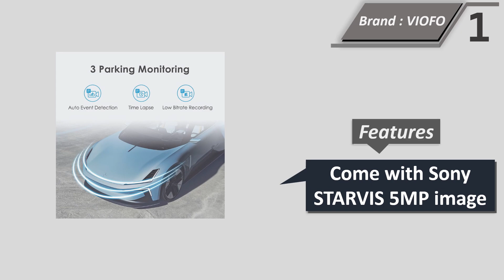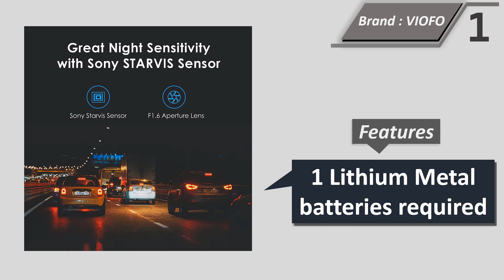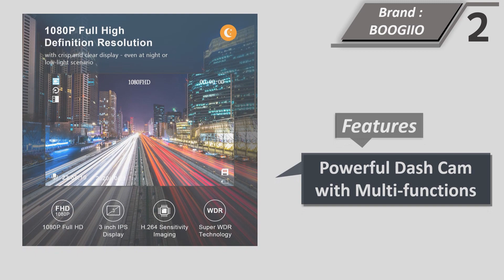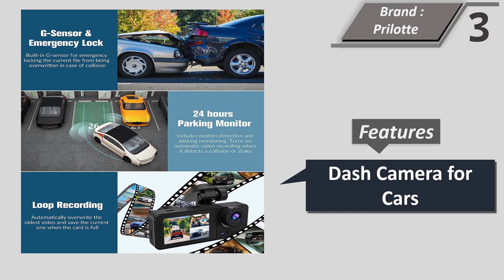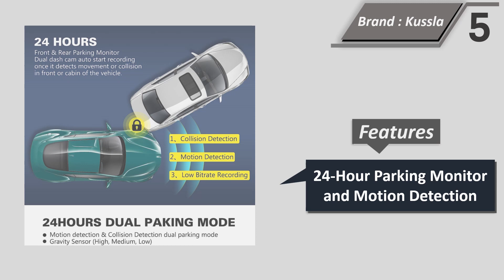Top 5 Best Cheap Dash Cam || Affordable Dash Cam 2024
Here Are The Top 5 Cheap Dash Cam

1. VIOFO A119 V3 2K Dash Cam 2560x1440P Quad HD+  Car Dash Camera
2. Dash Cam Front with 32G SD Card, BOOGIIO 1080P FHD Car
3. 3 Channel Dash Cam Front and Rear Inside,1080P Full HD
4. 3 Channel Dash Cam Front and Rear Inside, 1080p 4 Inches
5. Dash Cam Front and Rear, Kussla FHD 1080P Pro Dash Cam

Best Cheap Dash Cam

In today's fast-paced world, road safety is of paramount importance, and investing in a dash cam can provide an extra layer of protection and peace of mind. Dash cams have evolved from luxury gadgets to essential safety tools, capturing crucial footage of accidents, near misses, and unexpected events on the road. However, with an overwhelming array of options available, selecting the best cheap dash cam can be a daunting task. In this article, we'll guide you through the essential factors to consider, ensuring you make a wise and informed decision while staying within your budget.

Video Quality
When choosing a cheap dash cam, video quality should be one of your top priorities. Look for a dash cam with at least 1080p resolution, as it ensures clear and detailed footage, even in low-light conditions. While 4K cameras might provide even higher clarity, they tend to be more expensive. Strike a balance between affordability and video quality to get the best value for your money.

A wide field of view is crucial for capturing the entire scene in front of your vehicle. Opt for a dash cam with a wide-angle lens, preferably 140 degrees or more. A wider field of view helps in recording crucial details like license plate numbers and traffic signals, making it easier for insurance claims and legal purposes.

Loop Recording
Dash cams continuously record footage on a loop, overwriting the oldest files when the memory card is full. This feature is essential, as it ensures you never miss important events due to a full memory card. Make sure the dash cam you choose supports loop recording and allows you to adjust the loop duration to fit your needs.

G-Sensor and Incident Detection
The G-sensor, or gravity sensor, is an essential feature that detects sudden changes in acceleration or deceleration. In the event of an accident or collision, the G-sensor will automatically lock the footage, preventing it from being overwritten. This safeguard ensures that critical evidence is preserved, even during loop recording.

Night Vision
Accidents and incidents don't always occur in broad daylight. A dash cam with excellent night vision capabilities will provide clear footage in low-light conditions or during nighttime driving. Look for models equipped with infrared LEDs or advanced sensors to capture details even in the dark.

Parking Mode
Parking mode is a handy feature that monitors your vehicle even when it's parked and the engine is off. It activates the dash cam's recording function when motion is detected around your vehicle, safeguarding against hit-and-runs and vandalism. While not all cheap dash cams come with parking mode, it's worth considering if you want comprehensive protection.

User-Friendly Interface
A user-friendly interface is essential for hassle-free operation. Choose a dash cam with intuitive controls and a straightforward menu system. Additionally, consider models with built-in Wi-Fi or smartphone connectivity for easy footage access and sharing.

Conclusion
Investing in a cheap dash cam doesn't mean compromising on safety or quality. By considering the factors mentioned above, you can find an affordable yet reliable dash cam that meets your needs. Remember to check customer reviews and expert opinions to ensure the chosen model has a good track record. With a well-chosen dash cam by your side, you can drive with confidence, knowing that you have a reliable witness to record every moment on the road.

Best Wireless Dash Cam Front And Rear